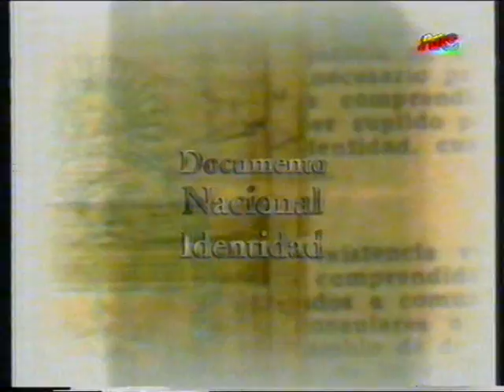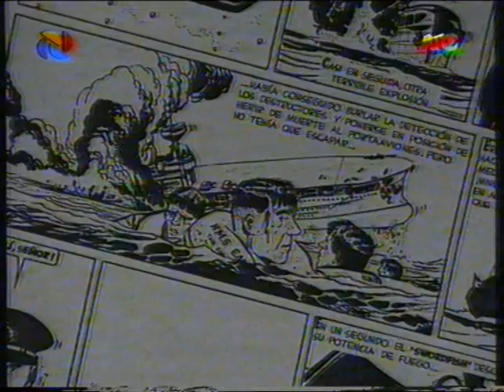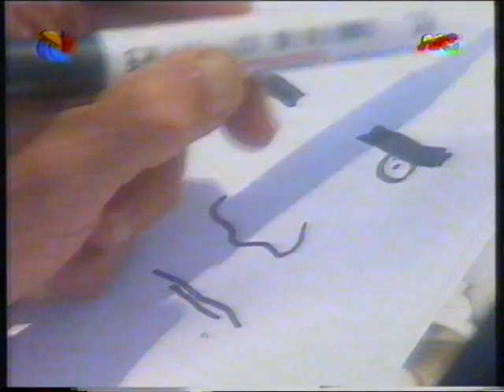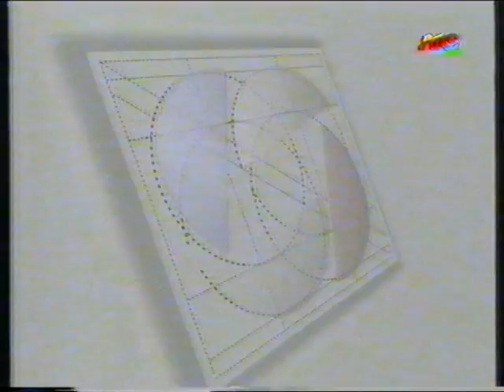DNI, Hugo Pratt (ATC, 1997)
Ciclo escrito y conducido por Juan Sasturain. Capítulo dedicado al historietista Hugo Pratt.